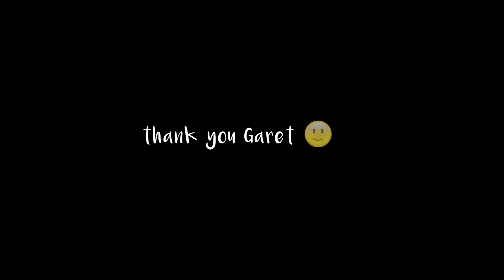Yoga Adalah? - Ferna Tjhia | Yoganesia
Pernahkah kalian mendengar tentang Yoga?

Yoga adalah olahraga yang sedang "Trend" saat ini.

Tetapi, apakah sebenarnya Yoga itu?

Ikuti petualangan kami mempelajari warisan budaya tradisional India dan Indonesia yang telah berumur ribuan tahun ini.